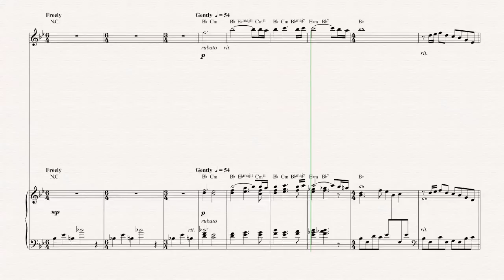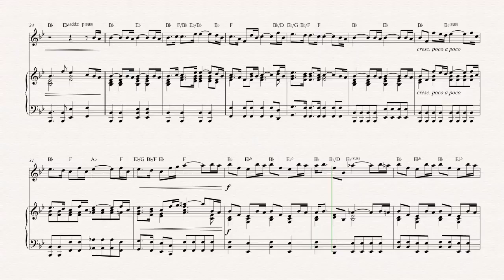Oboe - Jurassic Park Theme - John Williams - Sheet Music, Chords, & Vocals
Oboe sheet music, chords, and vocals of Jurassic Park Theme -  John Williams

Learn to play Jurassic Park Theme Music and play along!